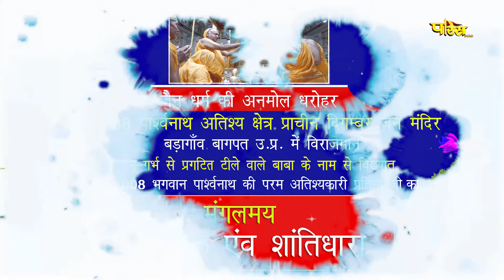Jin Abhishek Bada Mandir, Badagaon (U.P) | जिन अभिषेक बड़ा मंदिर, बड़ागांव (उतर प्रदेश) | 29/12/21